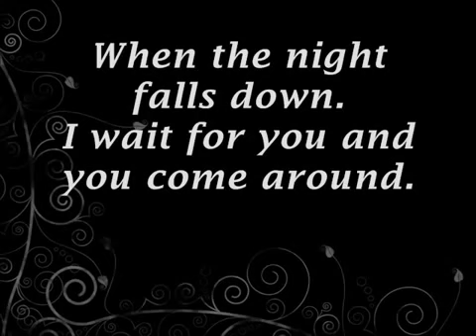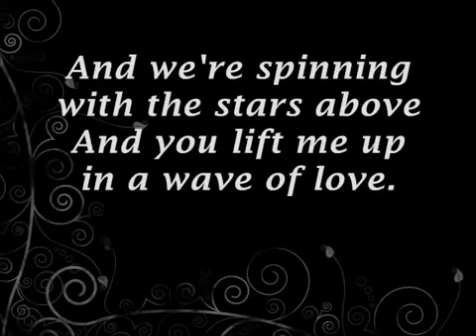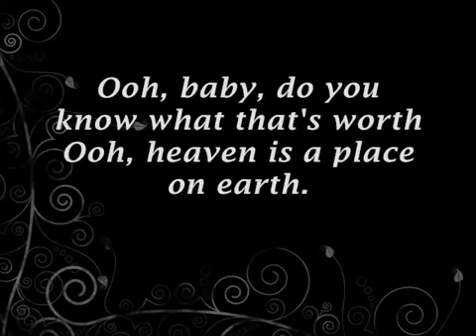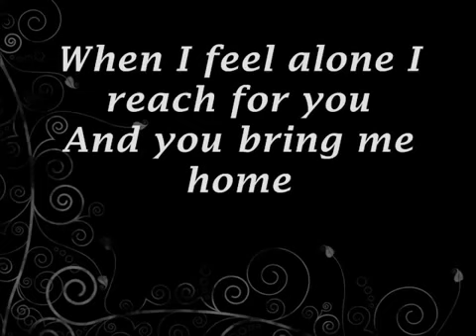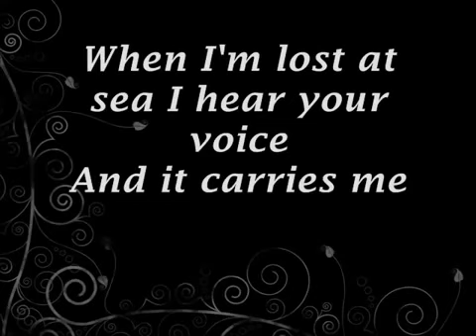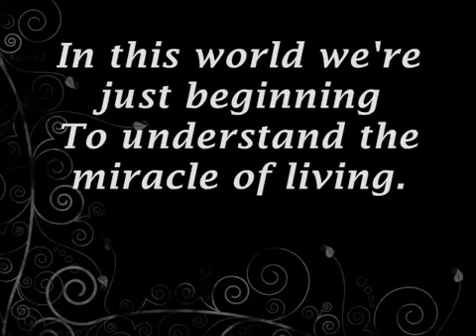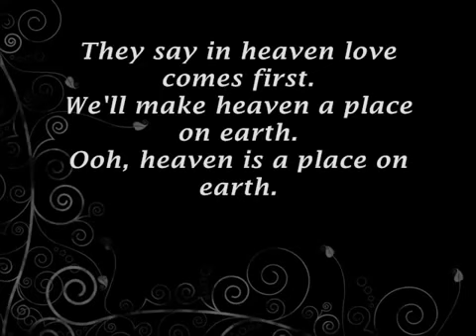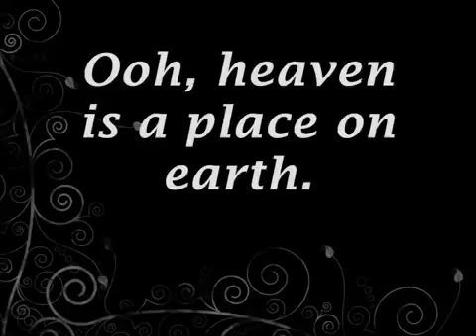Belinda Carlisle - Heaven Is a Place on Earth - Lyrics - 1987